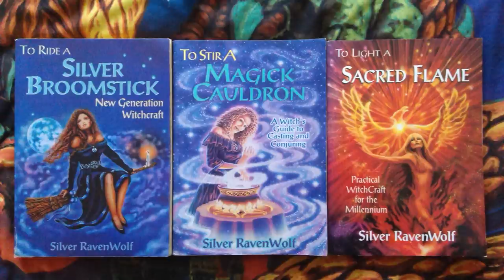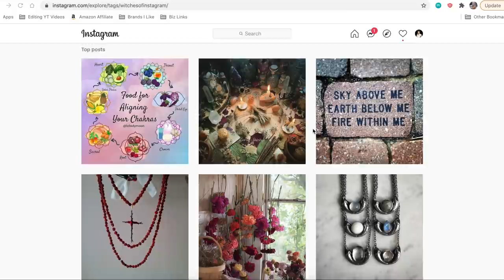Witchcraft Through the Ages: The 90s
Join me on Instagram! Every Tuesday @2PM CST I do a FREE tarot workshop
Join me live on YouTube every Friday @ 5PM CST for Pagan Happy Hour